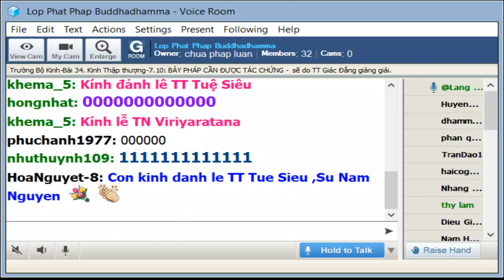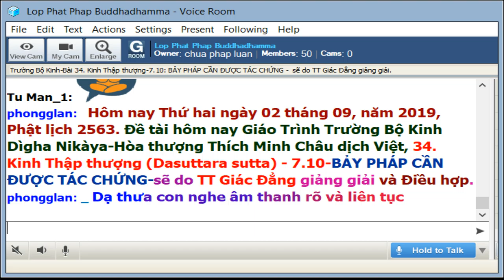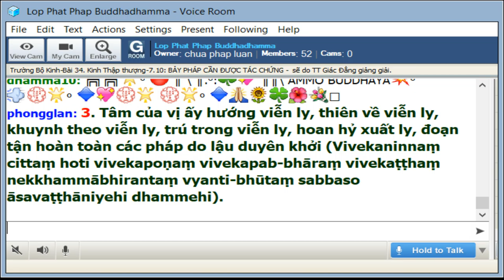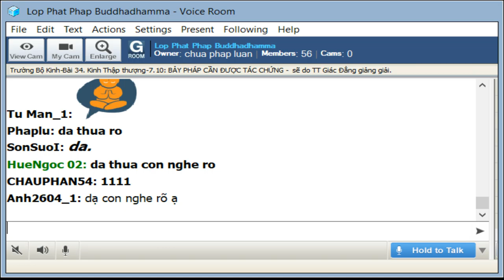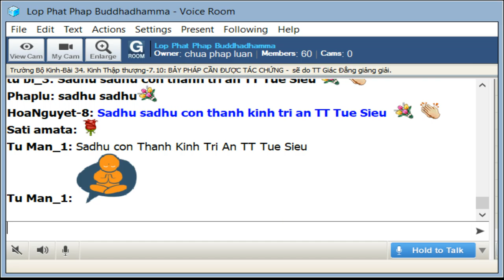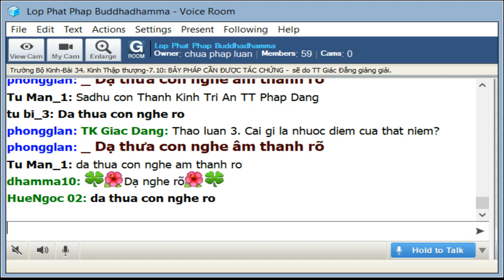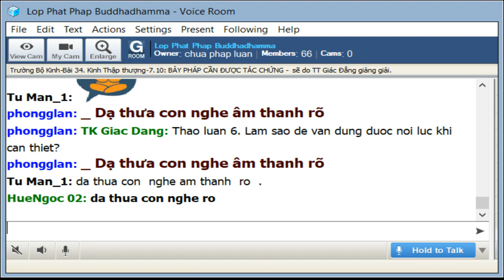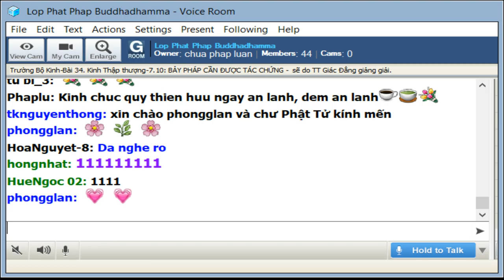02-9-2019 -Trường Bộ Kinh - 34 Kinh Thập Thượng - BẢY PHÁP CẦN ĐƯỢC TÁC CHỨNG - TT Giác Đẳng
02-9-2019 -Trường Bộ Kinh - 34 Kinh Thập Thượng - BẢY PHÁP CẦN ĐƯỢC TÁC CHỨNG - TT Giác Đẳng